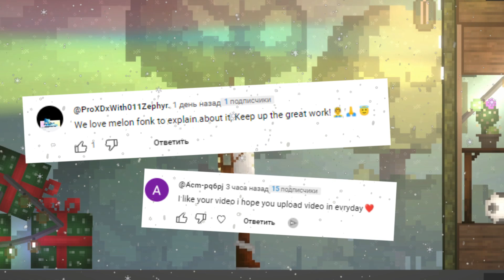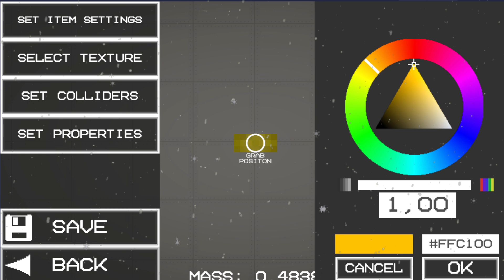✅UPDATE 20.24 in Melon Playground \ Update 20.24 has been released in Melon Sandbox